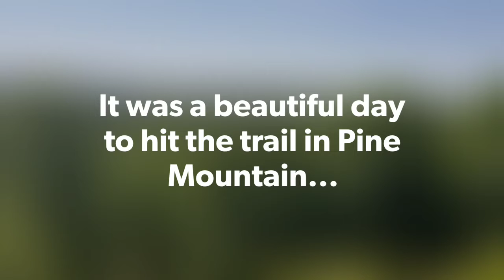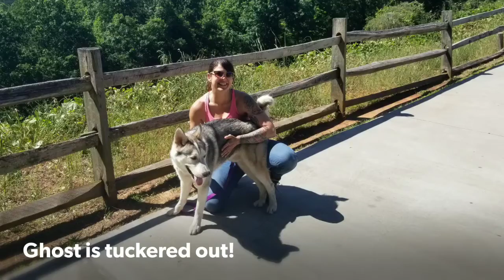Dog Hike April 2019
Today was a great first hike of the 2019 season! We took over a dozen pups to Pine Mountain and hit the trail at Overlook Loop. It was a fun day filled with gorgeous views! We do monthly dogs hikes at the shelter from April-November. Check our our events on the Animal Ark Rescue FB page and join us on out next hike!